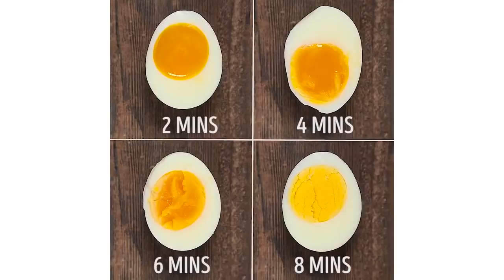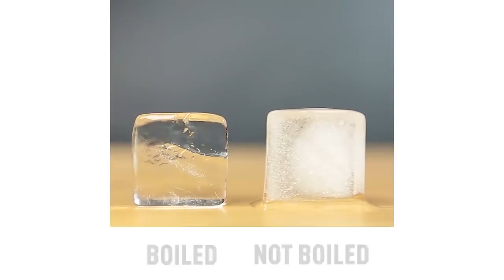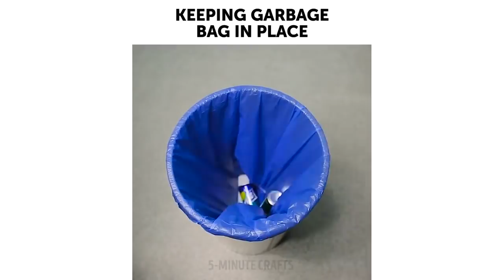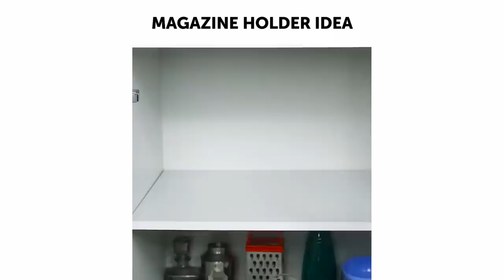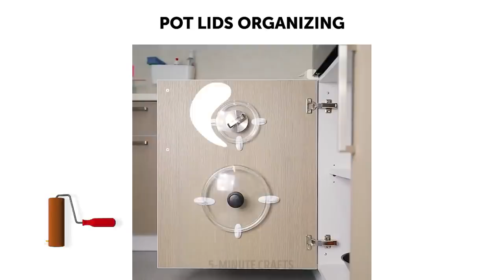22 TRUQUES INCRÍVEIS DE COZINHA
Esses macetes vão ser muito úteis! Aprenda como remover manchas e fazer qualquer superfície da cozinha brilhar como o sol. Decore suas sobremesas, corte e descasque vegetais rapidamente como um verdadeiro profissional! ;)